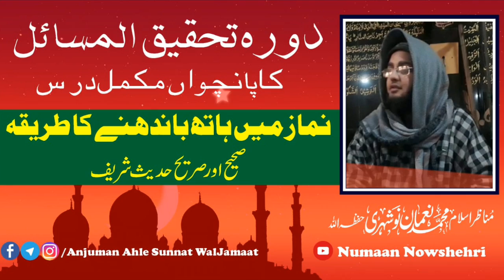Namaz Mai Haath Kahaan Bhaandain Jayain ? Dorah Tahqeeq Kaa Dars. Az : Muhammad Numaan Nowshehri.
وادی کشمیر میں پہلا دورہ تحقیق المسائل جو دسمبر 2018ء کی پہلی اتوار سے شروع ہوکر فروری 2019ء کی آخری اتوار تک جاری رہا الحمدللہ۔
یہ پانچواں درس فروری 2019ء بروزِ اتوار مسجد ابوبکر رضی اللہ عنہ داندرکھاہ بٹہ مالو سرینگر میں ہوا۔ جہاں وادی کے مختلف ضلعوں سے طلباءِ دورہ نے شرکت فرمائی۔ درس میں " نماز کے اندر ہاتھ ناف کے نیچے باندھنے اور سینے پر نہ باندھنے کے مسئلے پر " جامع روشنی ڈالی گئی۔ اللہ پاک قبول فرمائے۔

نوٹ : دورہ تحقیق المسائل آگے بھی جاری رہیگا اور اب درس مہینے میں صرف ایک بار ہر شمسی مہینے کی دوسری اتوار کو ہوا کریگا ان شاء اللہ۔

تیسرے مکمل درس بعنوان " اللہ پاک موجود بلا جسم و مکان و جہة ہیں " کی لنک